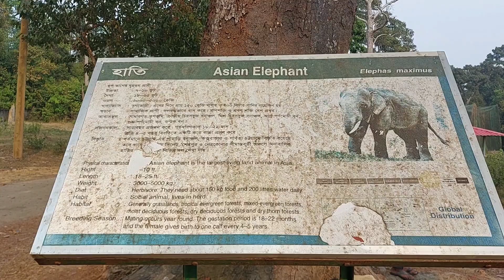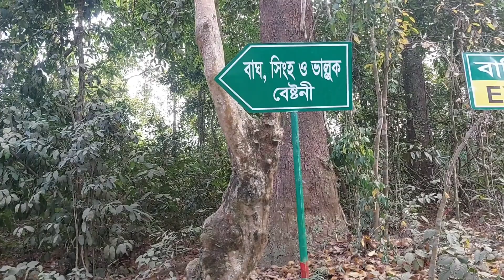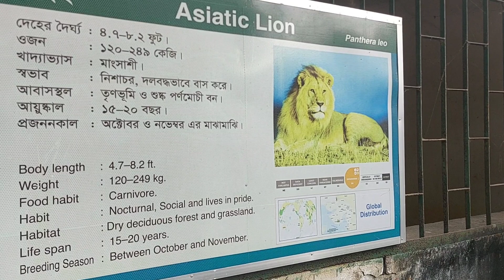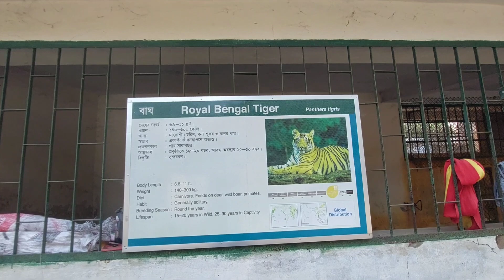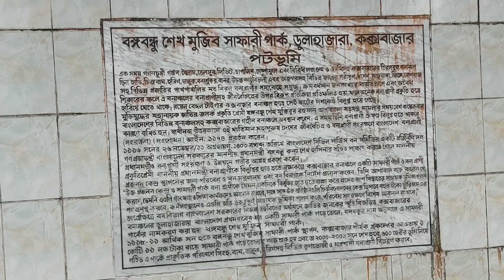কক্সবাজার এখানে আসলে বাঘ সিংহ হাতি সব দেখতে পাবেন | Cox's Bazar Tour | Wildlife Vlog 😍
ডুলাহাজারা সাফারি পার্ক কক্সবাজার আসলে বন প্রকৃতির মাঝে যেমন হারিয়ে যেতে পারবেন তেমনই রয়েল বেঙ্গল টাইগার থেকে শুরু করে সিংহ হাতি সহ নানা বন্যপ্রাণী সামনে থেকে দেখতে পারবেন। আজকের ভিডিও তে সেসবই ঘুরে দেখুন আর সাপোর্ট করুন আমার চ্যানেল। ধন্যবাদ। ❤️